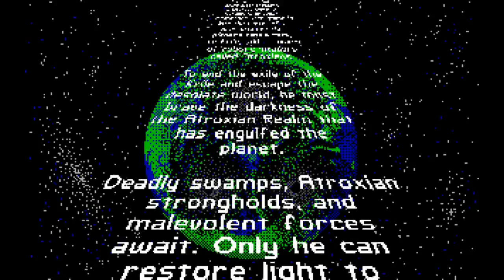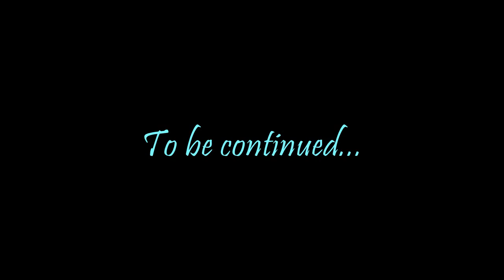Fleex Plays Atroxian Realm (Early Access) - Episode 1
Let's play Atroxian Realm! In early-access as of this recording, Atroxian Realm is an epic Keen Galaxy mod by Gridlock, made with assistance from a host of PCKF community members. My job is to make sure everything is good so the team can present a great experience to new players. Here we go, let's test it out!